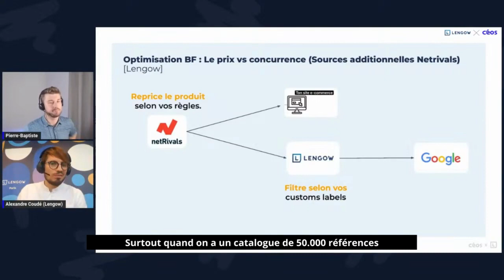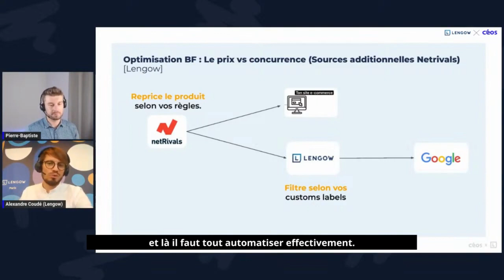Comment faire du repricing sur Google Shopping ?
- Des campagnes compétitives et rentables grâce au module de suivi de Google Shopping développé par Netrivals
- Le prix vs concurrence (Sources additionnelles Netrivals dans Lengow)